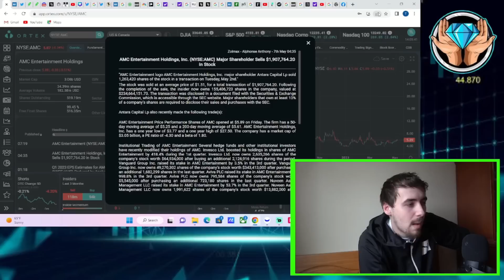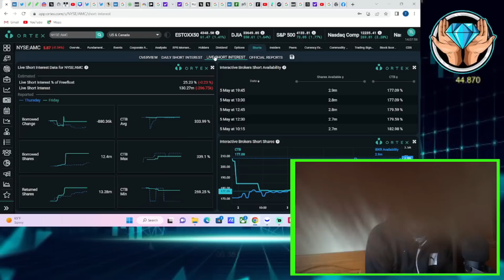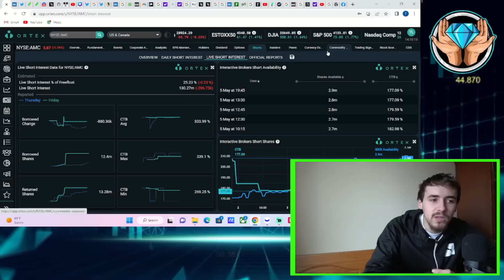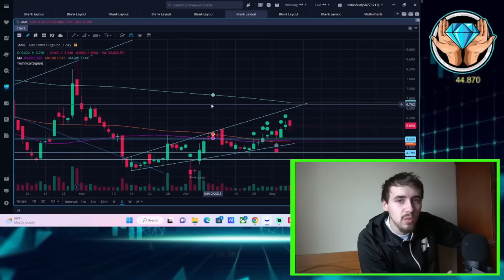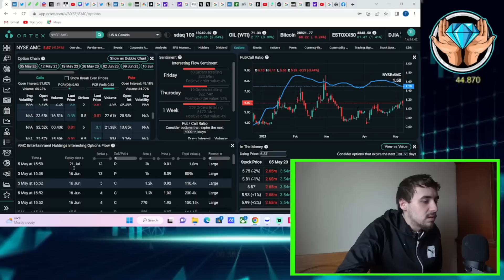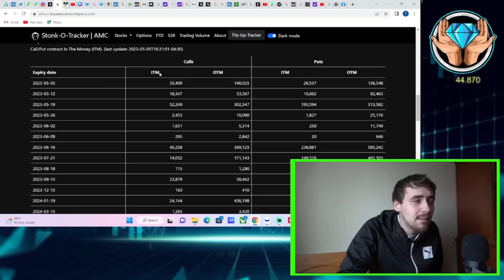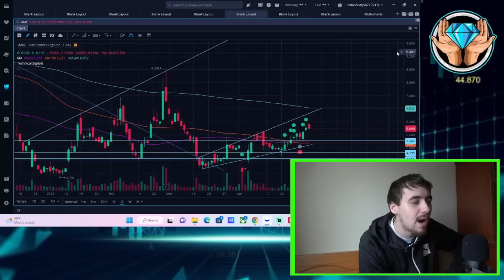AMC TO $9 PER SHARE THIS WEEK!? (PRICE PREDICTION)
We are going to be going over everything you need to know about AMC Stock and the price prediction for this week. Shorts are Terrified of $6 Per share and it shows.